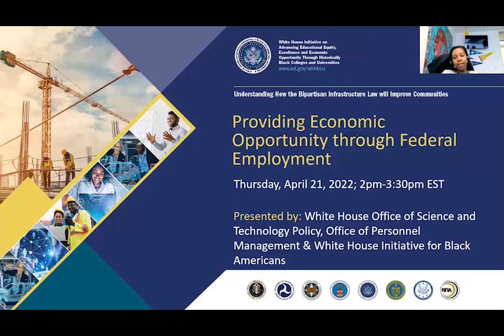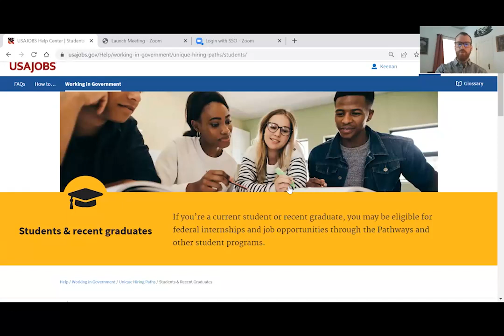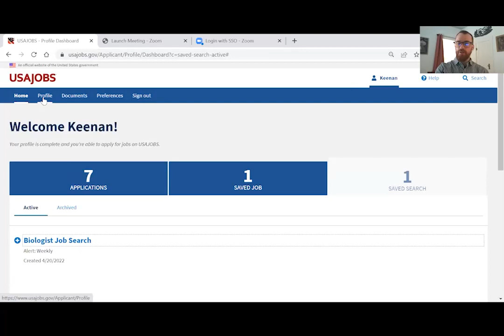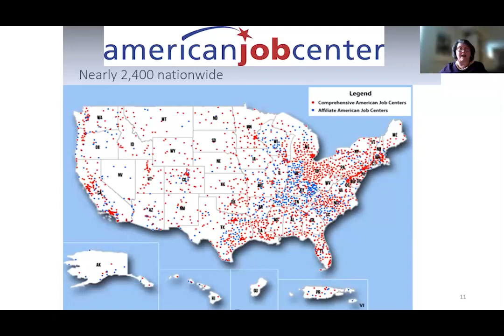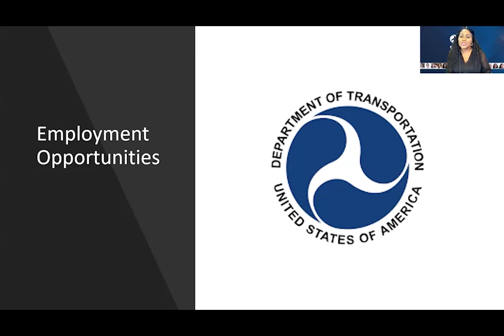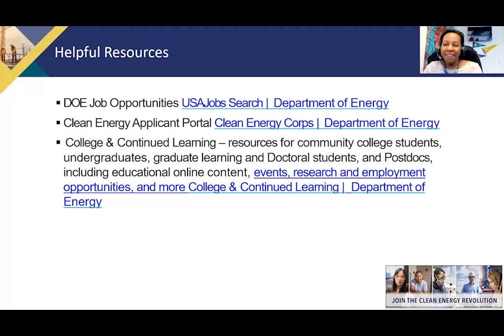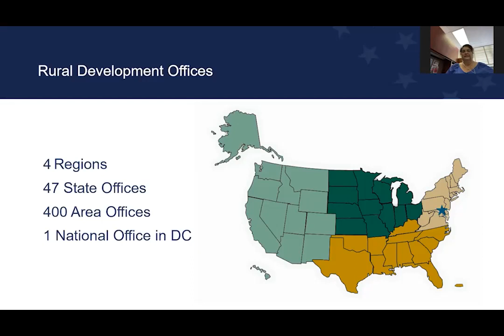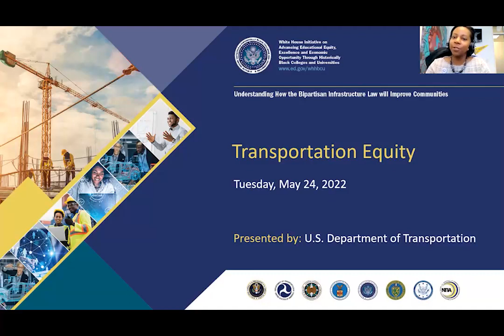Providing Economic Opportunity Through Federal Employment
This workshop with presenters from the White House Office of Science and Technology Policy, Office of Personnel Management, the U.S. Departments of Labor, Transportation, Energy, Interior and Agriculture provides insights into the career opportunities made possible through the BIL.  The workshop moderated by the White House Initiatives on Advancing Educational Equity, Excellence and Economic Opportunity through HBCUs and for Black Americans includes an overview of the available job opportunities and information about the application process and navigating USAJobs.gov.